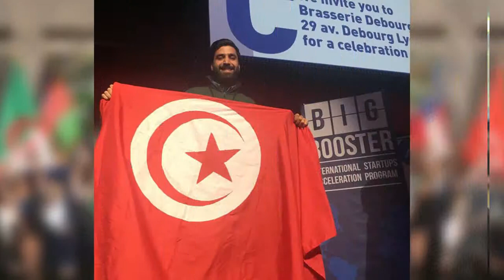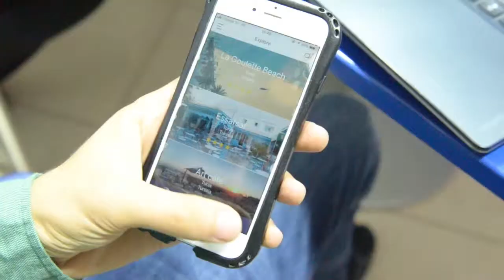Kyane Kassiri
كيان كسيري، من قدماء برامج التبادل، عضو في الفريق اللي ربح مسابقة AEIF في 2015 بش أسّس أكاديمة غير ربحيّة تعلّم البرمجة للصغار في تونس. كيان حاليا رائد أعمال و باعث شركة ناشئة في مجال تطبيقات الموبايل.
شوف مسيرتو يحكي عليها في الفيديو و ما تنساش تخليلو ميساجك في تعليق.